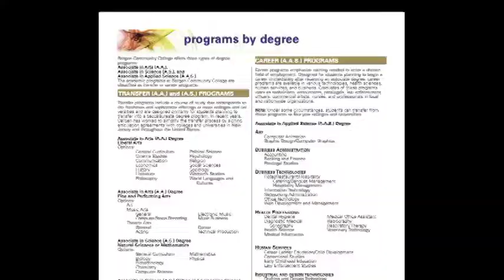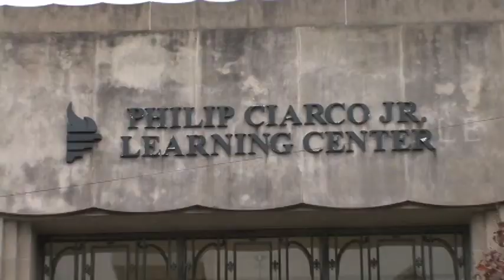BCC Promo Video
Promotional Video For Bergen Community College

Produced by:
The Office of Public Relations
and Media Technologies

Director/Producer: Larry Hlavenka
Editor: Ted Jarosinski